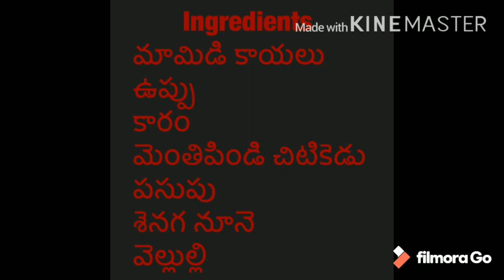Aavakaya pachadi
Easy steps to make avakaya pachadi